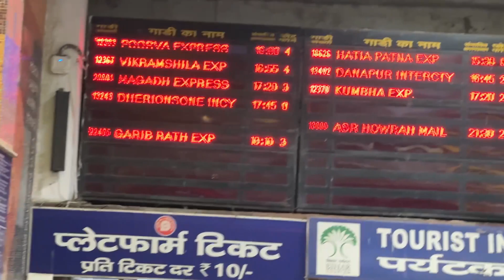Akhir a hi gye Noida🤨